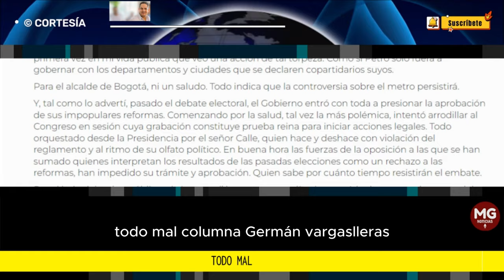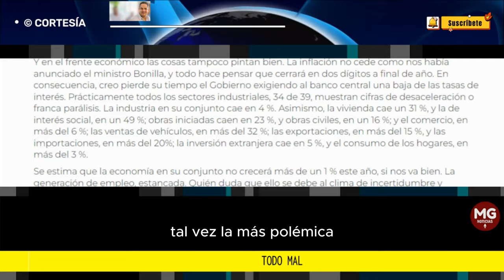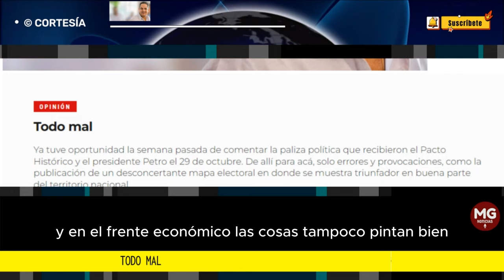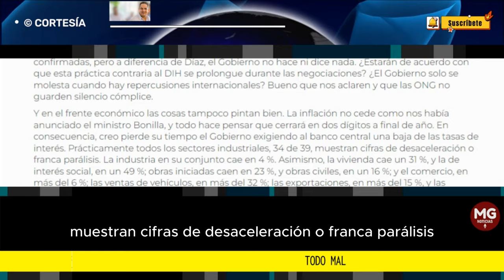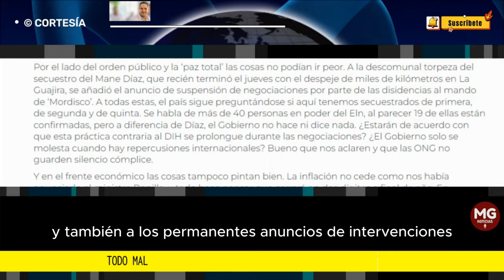TODO MAL ⛔ Columna Germán Vargas Lleras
Ya tuve oportunidad la semana pasada de comentar la paliza política que recibieron el Pacto Histórico y el presidente Petro el 29 de octubre. De allí para acá, solo errores y provocaciones, como la publicación de un desconcertante mapa electoral en donde se muestra triunfador en buena parte del territorio nacional.
columna GERMAN VARGAS LLERAS